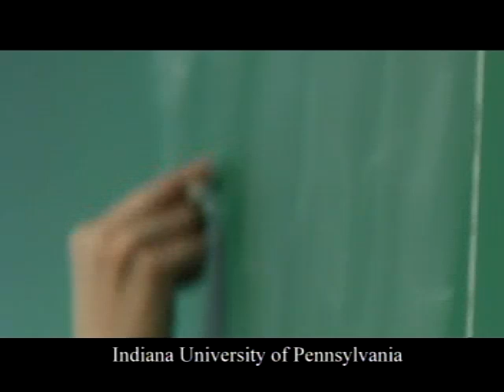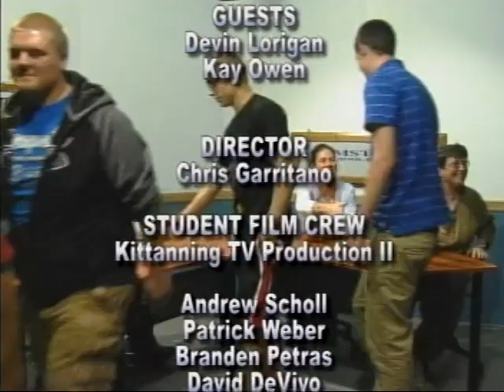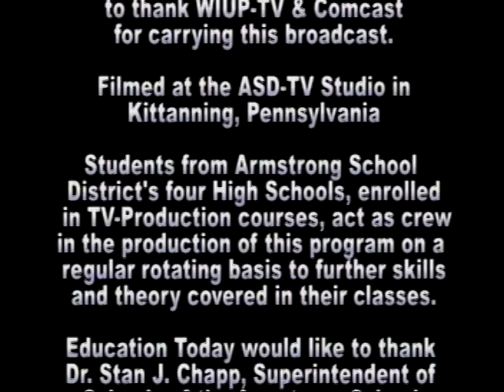EDUCATION TODAY (S8E03)